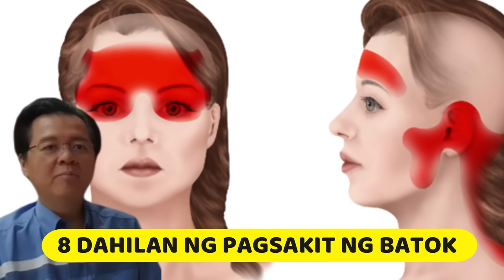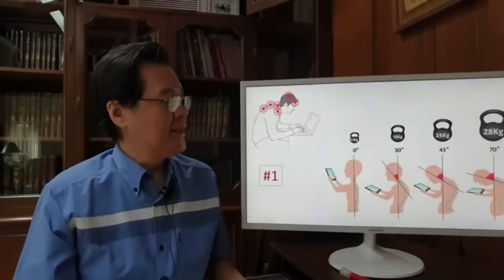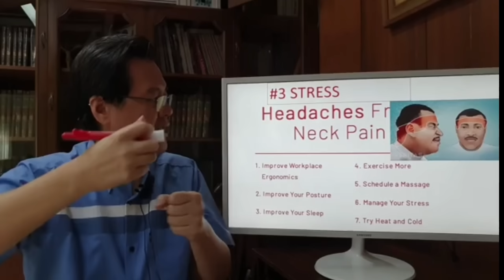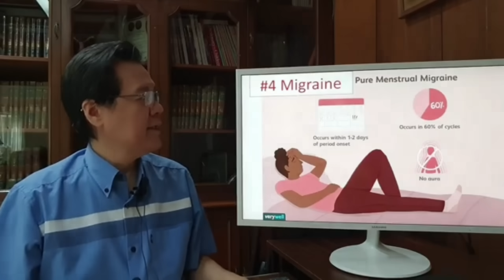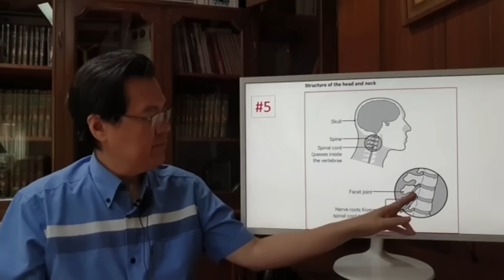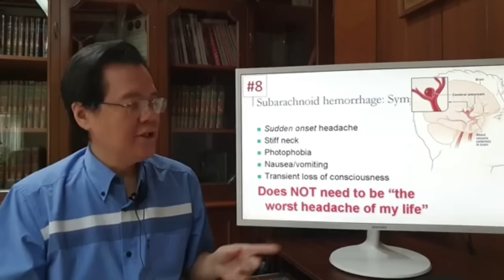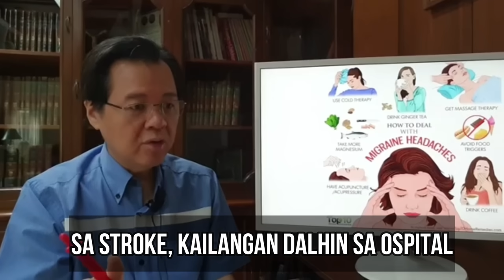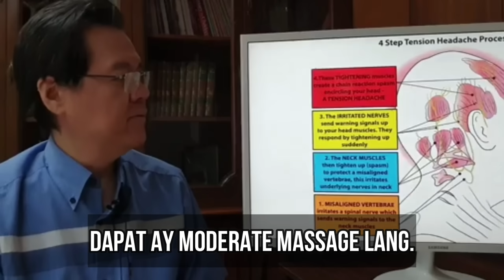8 Dahilan Bakit Masakit ng Batok : Natural Lang o Delikado na? - By Doc Willie Ong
8 Dahilan Bakit Masakit ng Batok : Natural Lang o Delikado na?

re-post